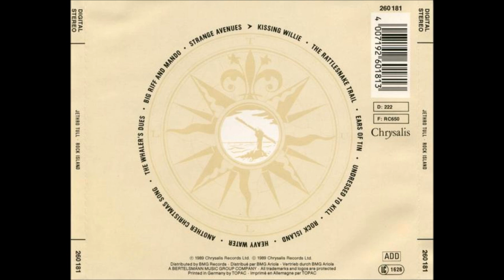Ears of Tin-Jethro Tull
Album- Rock Island